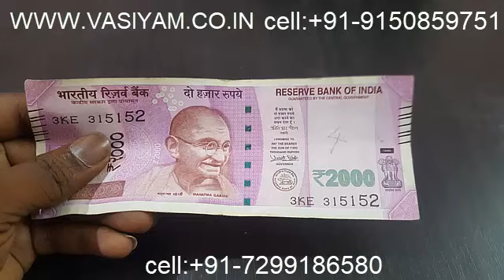இந்த 2 நாட்களில் யாருக்கும் பணம் தராதீங்க - vasiyam sarvalogam - manthrigam